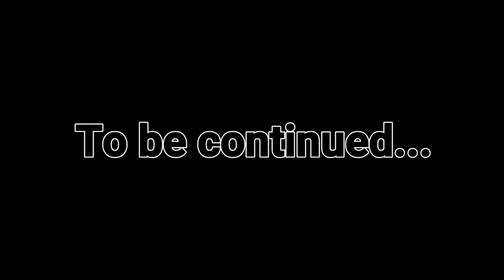Valentine's Day Easy Acrylic Painting Idea, Butterflies Tutorial . Part 2 of 3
Paint along with me in this easy acrylic Valentine's Day art real time tutorial part 2. Learn how to transfer traceable images and paint  soft romantic beautiful butterflies.
In this easy beginner level artwork you will learn how to paint pretty whimsical butterflies  in soft colours to create a beautiful pair of dancing butterflies. In part 3, we'll work some more on the butterflies and add some romantic text.  The finished artwork would make a lovely Valentine's Day gift or could be painted on a smaller scale to create a special Valentine's Day card.
Happy Painting

Part 1 Valentine's Day Acrylic Painting Tutorial "You Make My Heart Flutter "